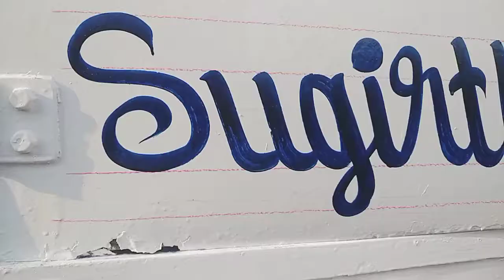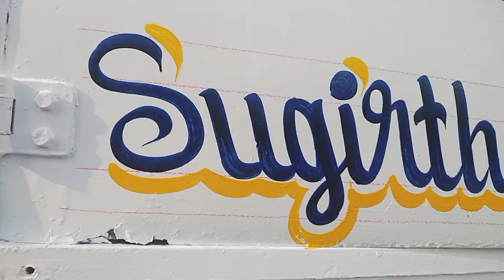Simple cursive handwriting |step by step |for beginners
Drawing, painting, lettering, paint writing for beginners, How to painting writing